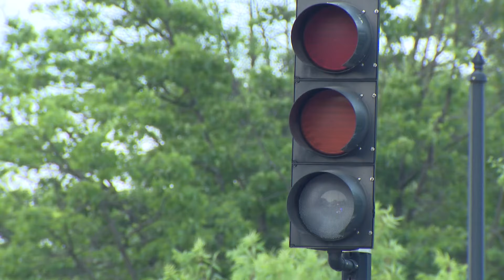Power outage impacts Northwest DC amid heat wave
According to the Pepco outage map, over 2,000 customers are affected.